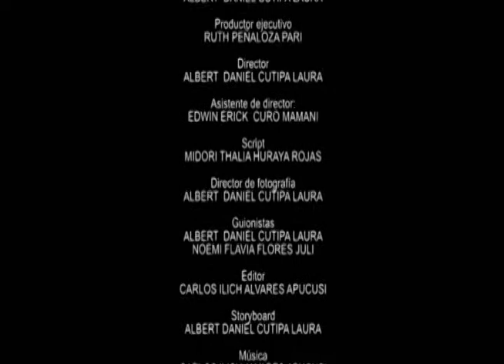CIUDAD CAJA Taller Puno Perú